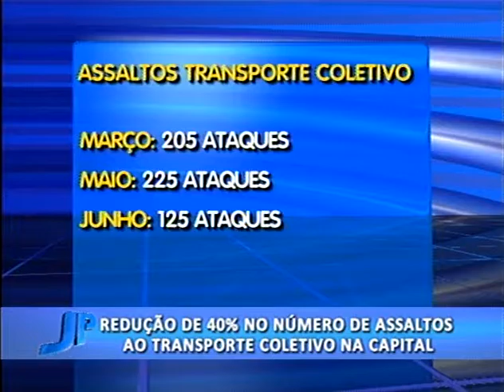Assaltos ao transporte coletivo na Capital reduzem em 40% | Jornal da Pampa | 19/07/16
Assaltos ao transporte coletivo na Capital reduzem em 40%.